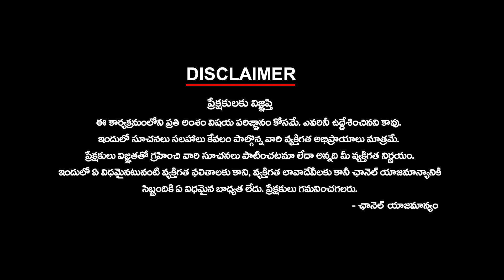Migrate Leaders put pressure on High Command | హైకమాండ్ పై ఒత్తిడి పెంచుతున్న వలసనేతలు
Migrate Leaders put pressure on High Command | హైకమాండ్ పై ఒత్తిడి పెంచుతున్న వలసనేతలు | ktvtelugu @KtvTeluguNews